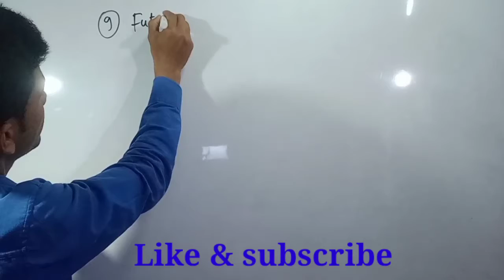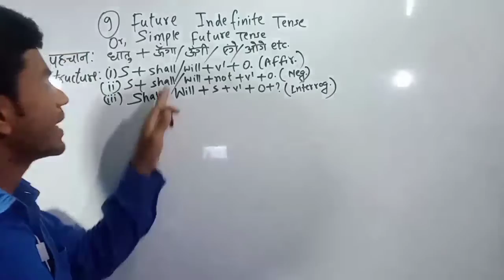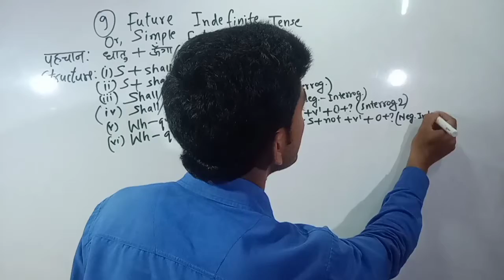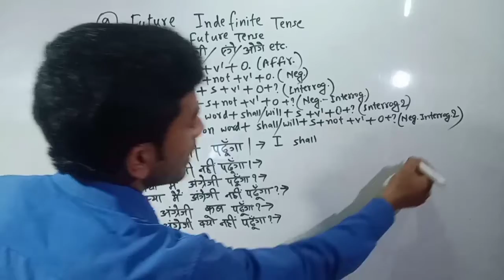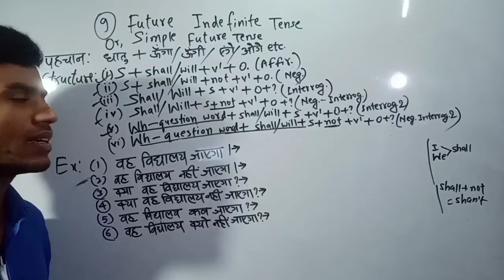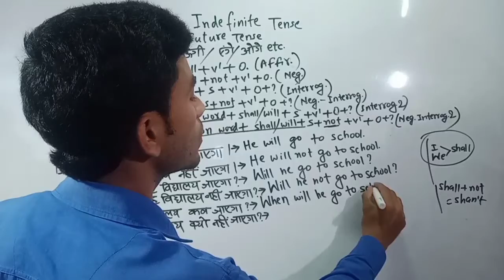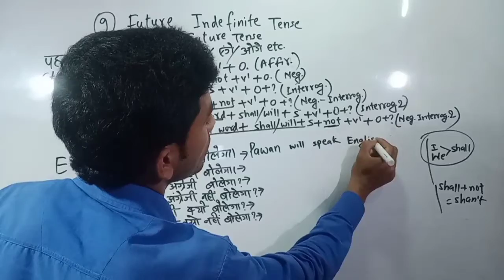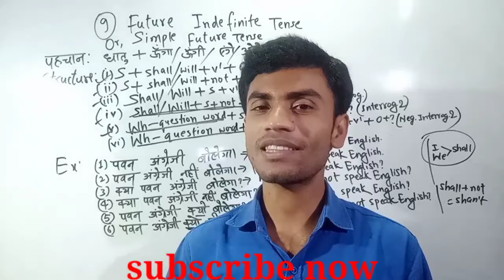Tense/part-10/future Indefinite tense. By M.K. Motivator.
My teligram channel link:-Student Analysis
My educational and technical channel

मैंने इस वीडियो में क्या बताया।👇
Tense part-10
English grammar
basic grammar
tense kaise pahchane
tense Grammar by M.K. Motivator..